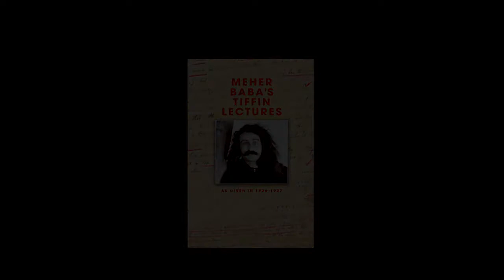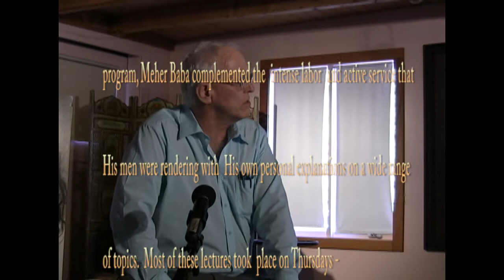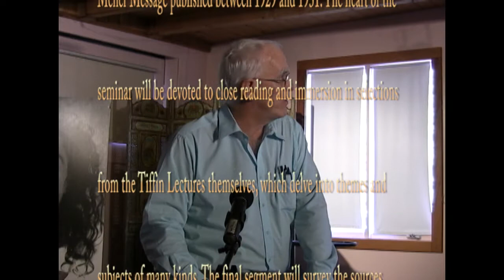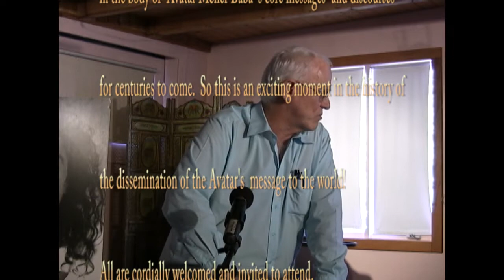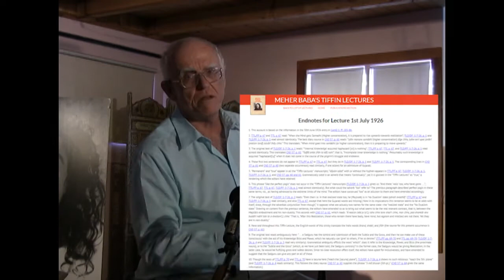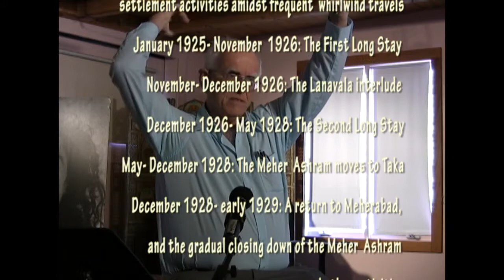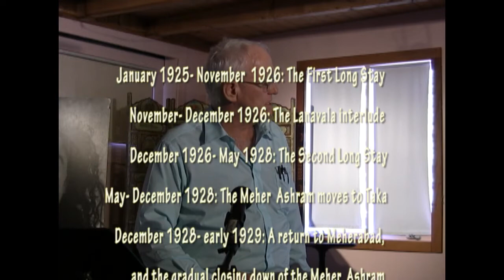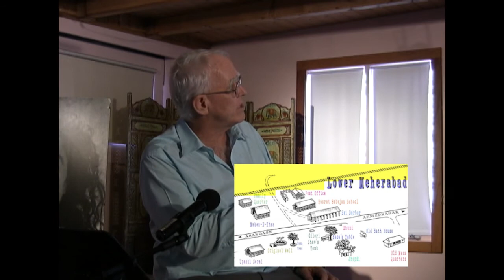Ward Parks - the Tiffin Lectures - Volume 1 Final Release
Recorded at AMBCSC Meeting Hall September-October 2017.
Be there, Be now living the Tiffin Lectures with the Ancient One presenting Oral Truths those Thursdays 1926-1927 Meherabad.
This is Volume One of Eight Tiffin Lecture Volumes.